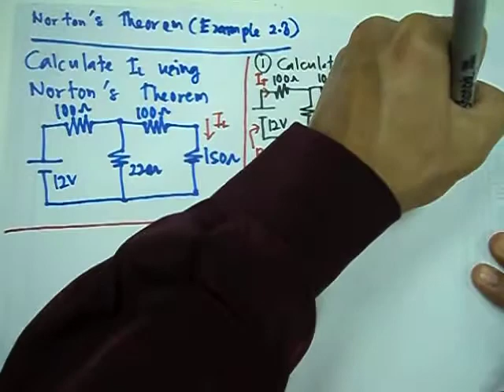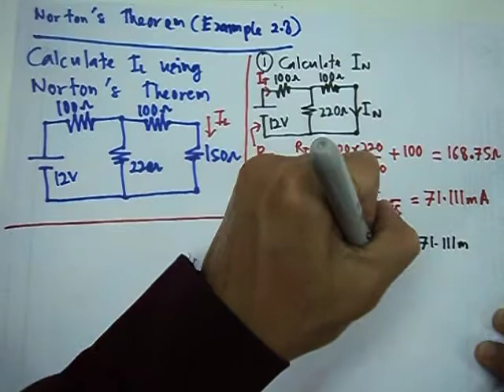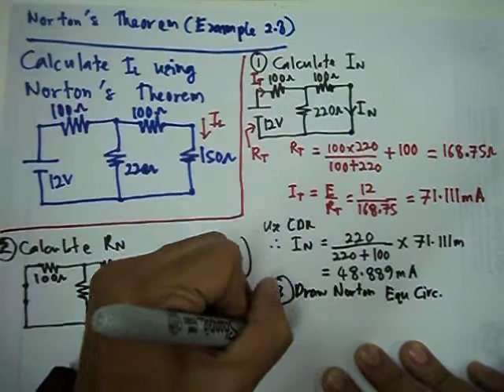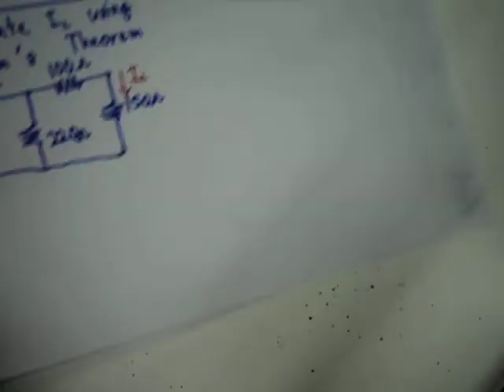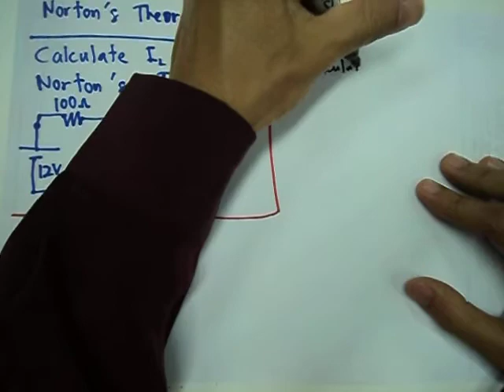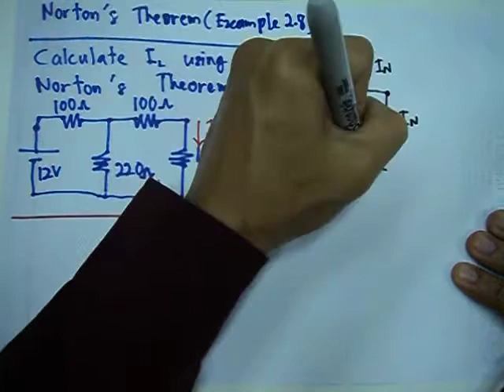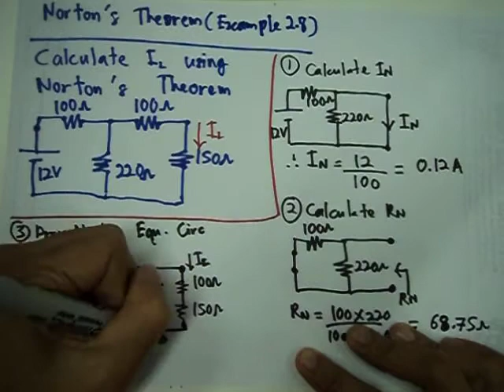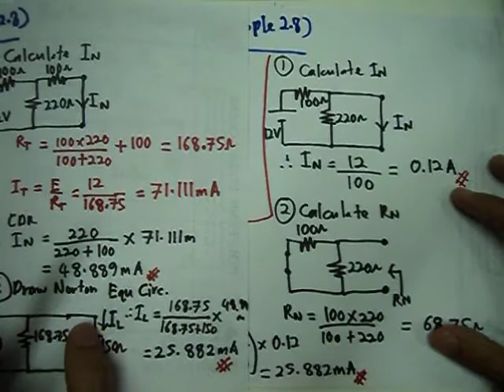Norton's Theorem (Example 2.8)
Step by steps solution using Norton's Theorem